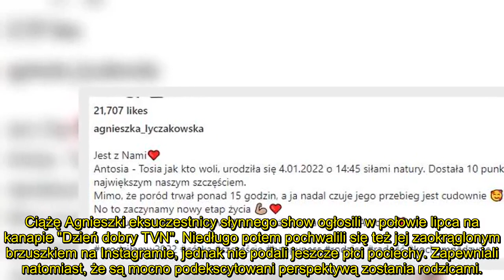"Ślub od pierwszego wejrzenia". Agnieszka i Wojtek ZOSTALI RODZICAMI!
Agnieszka Łyczkowska i Wojciech Janik, uczestnicy 4. edycji "Ślubu od pierwszego wejrzenia", właśnie przywitali na świecie wspólną pociechę.